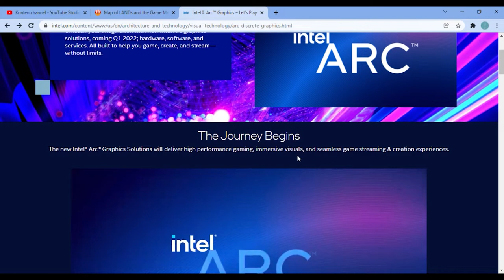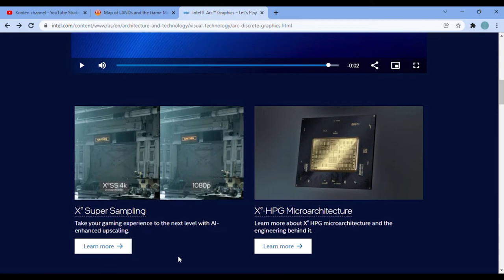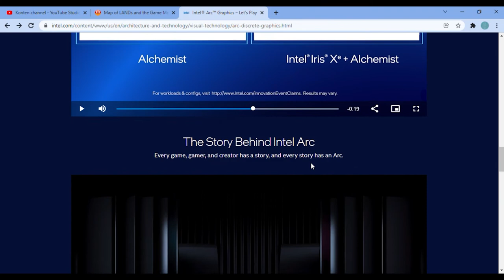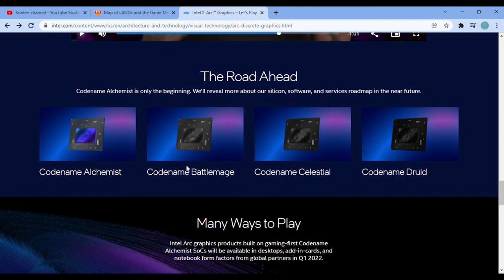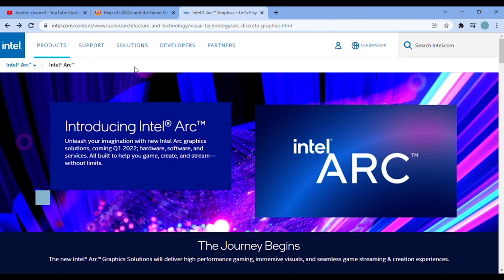VGA Intel Akan Melawan VGA NVIDIA di 2022 ?